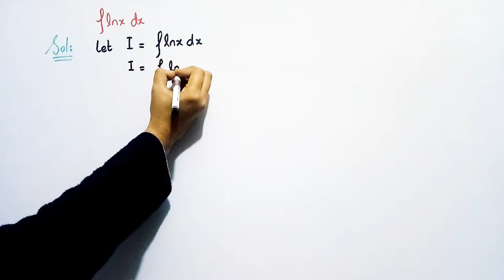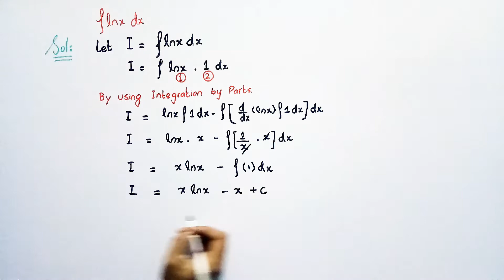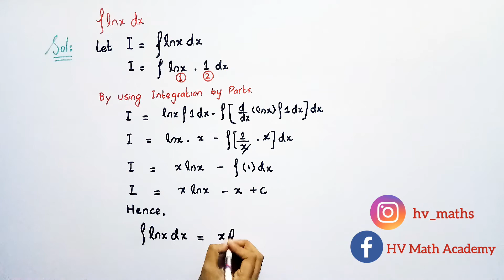Integral of ln x | Integration by Parts | HV math Academy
Integral of lnx ,  In this video, you will learn how to integrate this question step by step.

Hit Like Button if you learn something from this video.